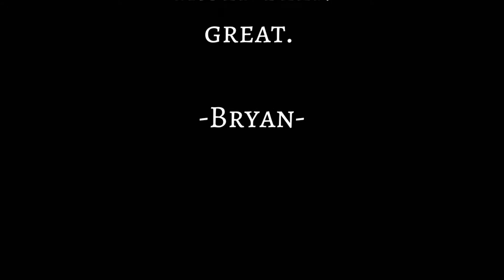Hello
Woody Earwood Performing an Adele cover "Hello" Live @ Sixes Tavern in Cartersville, GA